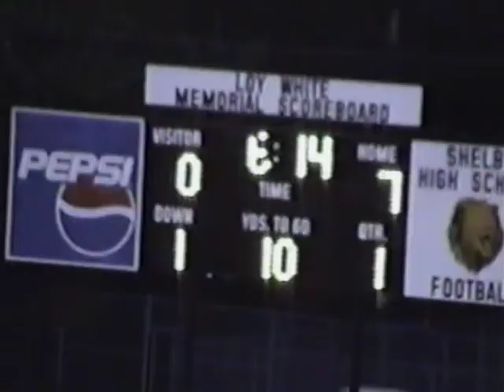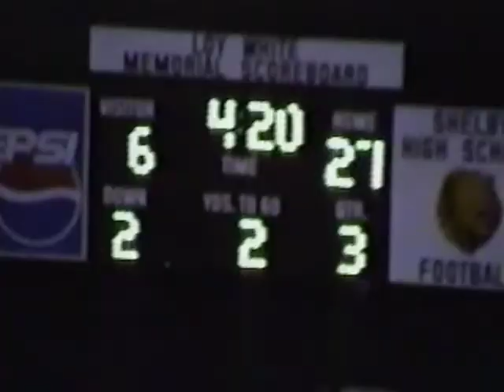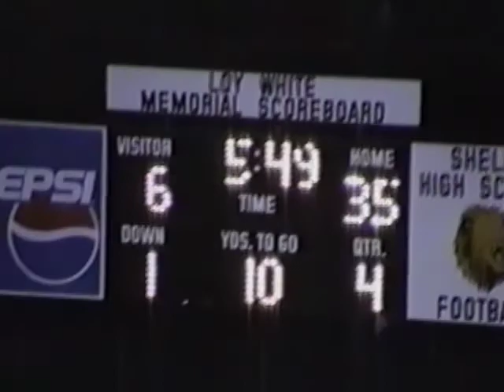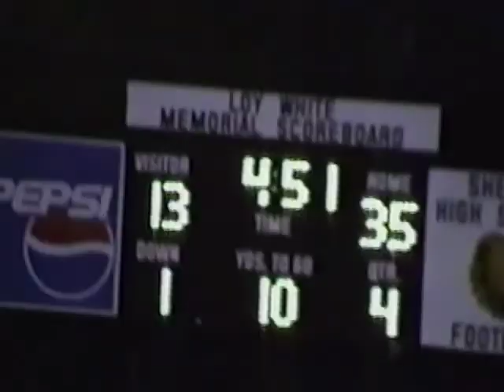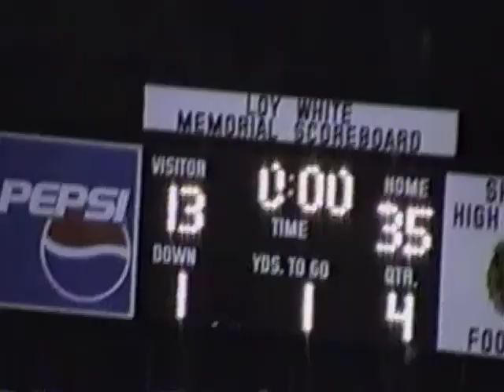2007 Football Season Shelby Golden Lions v Lincolnton Wolves 2007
The Shelby Golden Lions hosted the Lincolnton Wolves in a non-conference game at Blanton Memorial Stadium on September 14, 2007. The Wolves entered the game with a record of 1-3, while the Golden Lions were 2-1. The Golden Lions wore black jerseys and pants and the Wolves wore yellow jerseys and black pants Shelby led 14-6 at halftime on the way to a 35-13 victory.